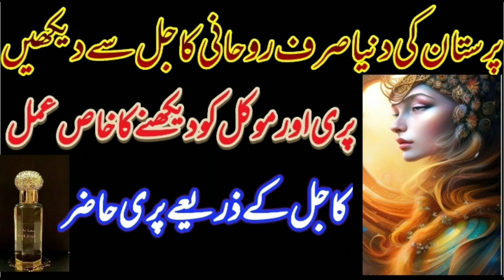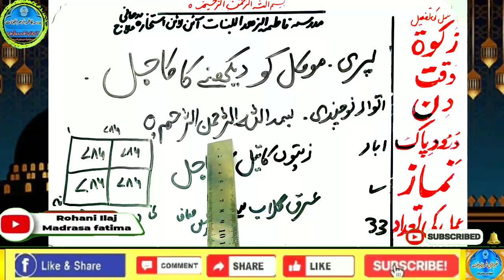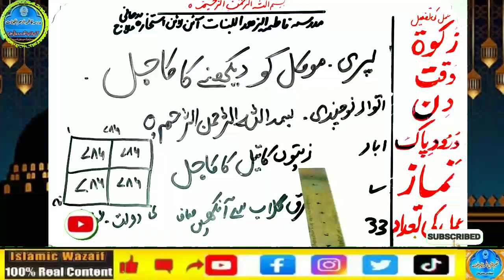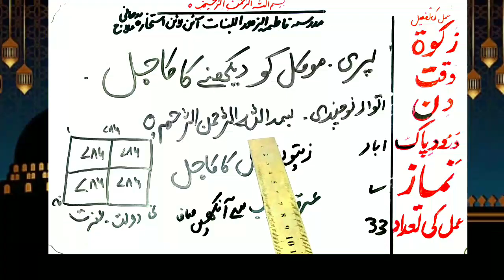Amir hone ka wazifa, daulat ka wazifa, rizq ka wazifa, wazifa for money, jab, pari, mokil ka amal